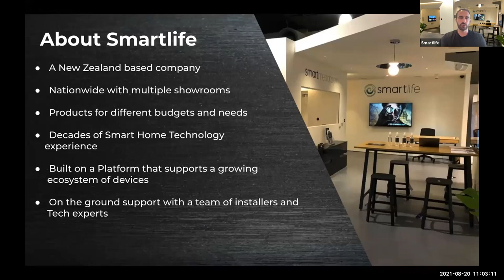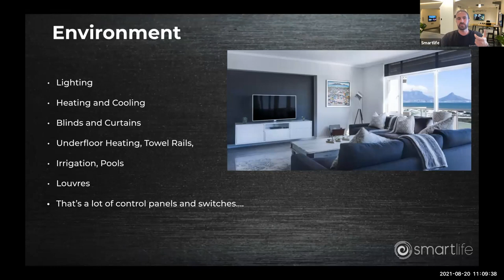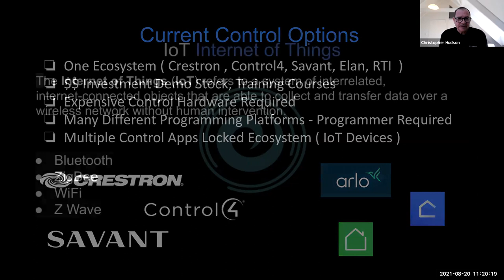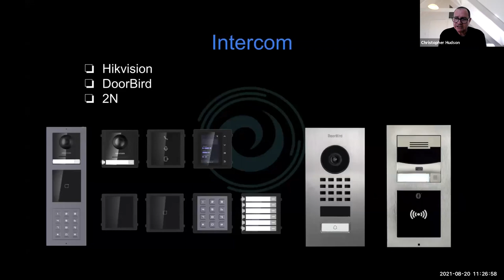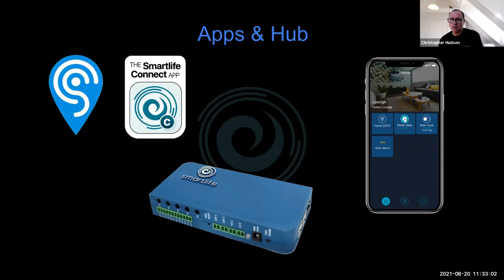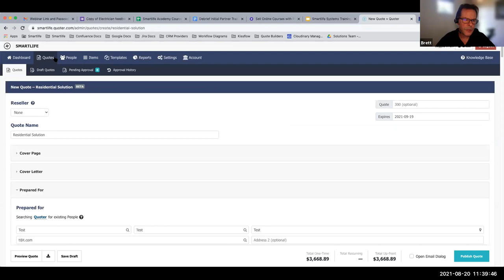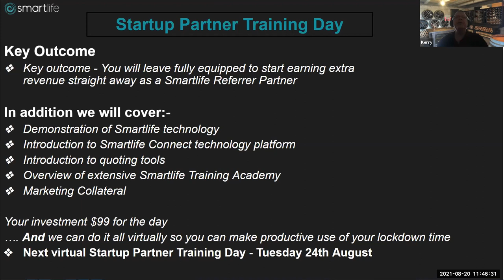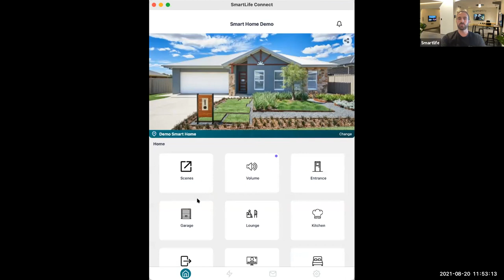Smartlife Introduction Webinar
The Smartlife Introduction Webinar filmed during the Covid Lockdown
 20-Aug-2021